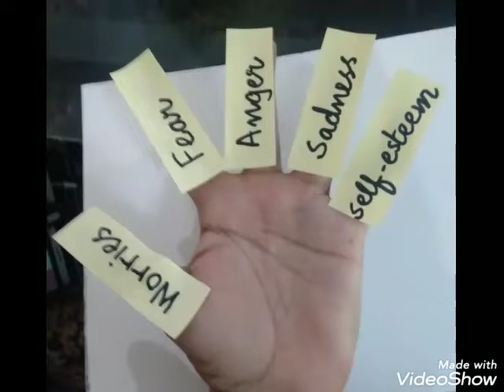Get rid of worries, fear,anger n sadness and be confident by Japanese technique@Art n vlog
Worries anger fear sadness ... Vanished in five minutes
Healthy and happy life method
how to get rid of worries
how to control anger
how to boost self-esteem
how to control fear
how to stop sadness
japanese technique